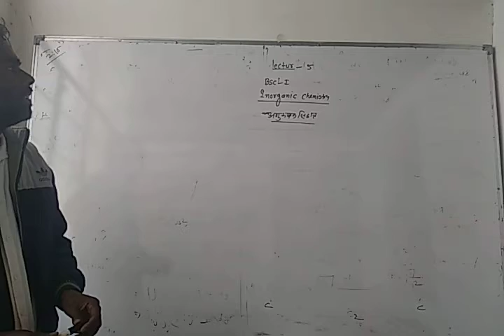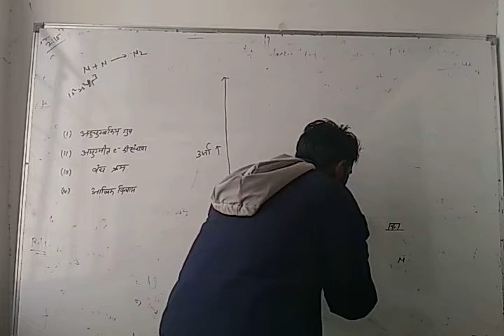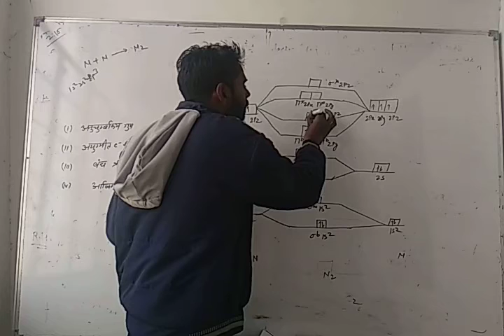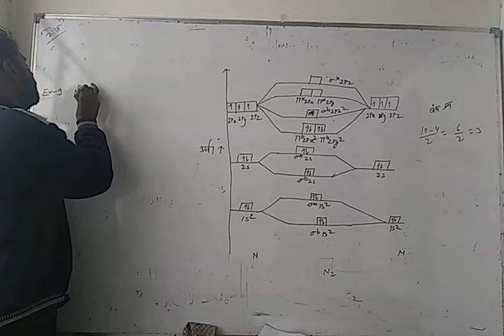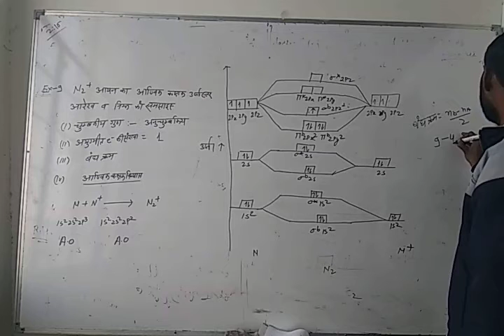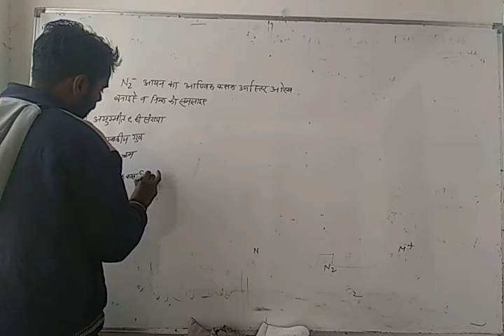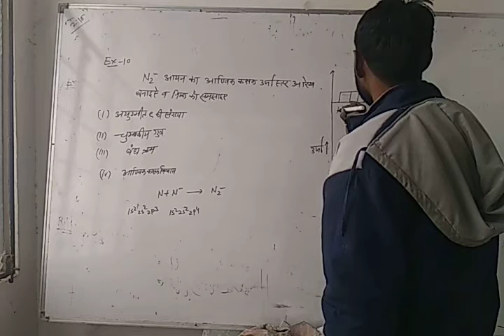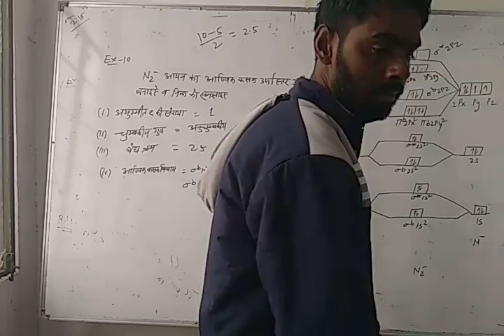Bsc-1(lect-5) molecular orbital theory (inorganic chemistry)